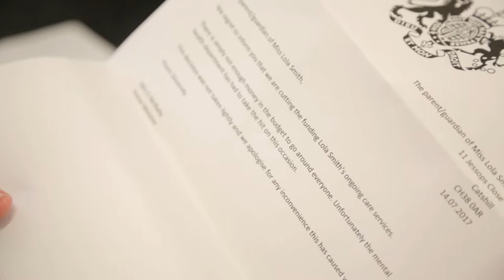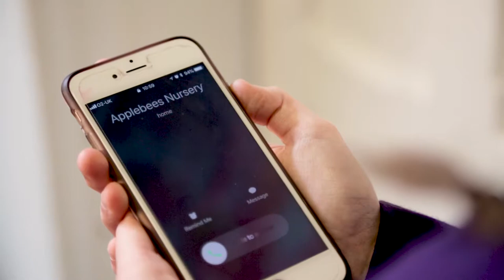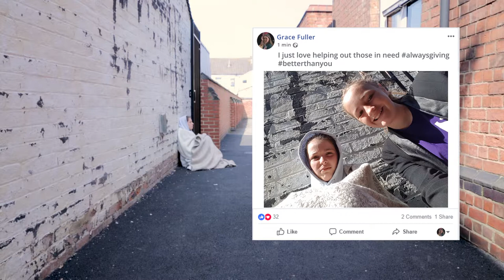'Crucial Decision' - A StageScreen short film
A StageScreen short film by Encore students (aged 14-18). After a discussion with Chris Baldwin about the concept of Circularity our eldest group of students created this and wrote this film with the help of film and tv teacher Jo Foster of Lumina Studios and StageScreen. Covering contentious issues such as social funding, homelessness, budget cuts and mental health. A powerful short film highlighting issues that our young children care about.